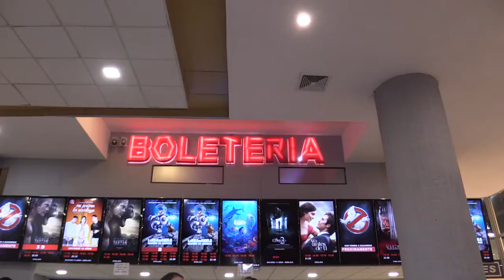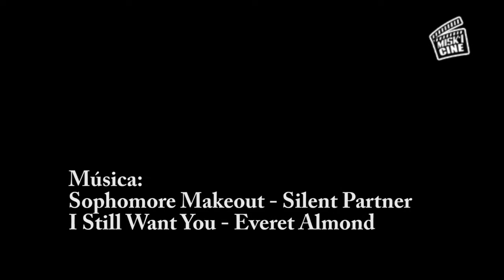Liga de la Justicia Comic Con Opinión Misk'i Cine - Desde Bolivia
Comentarios y opinión de Misk'i Cine al Trailer de película  "La Liga de la Justicia"